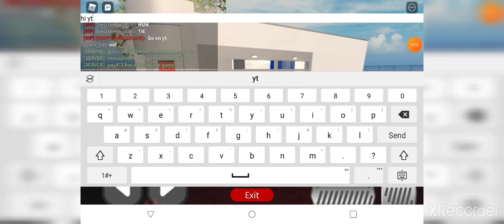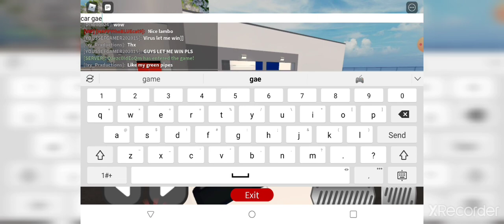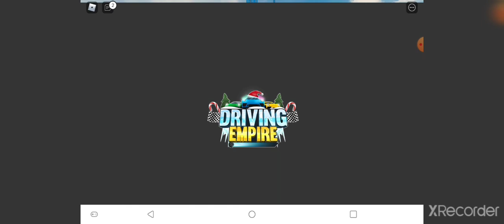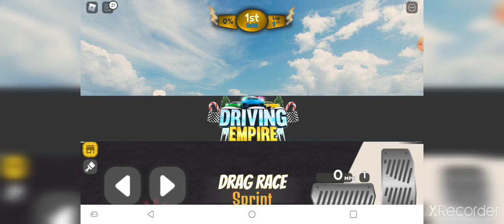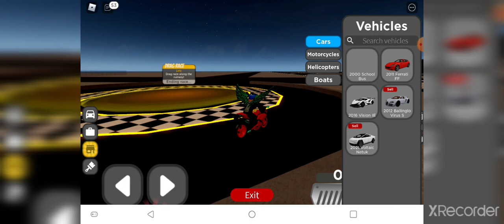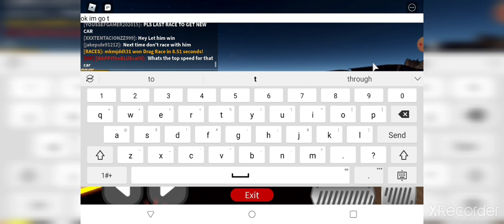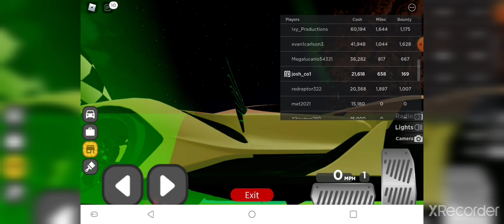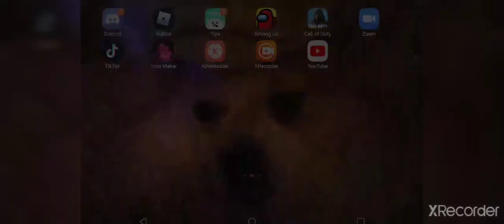New Year 2021